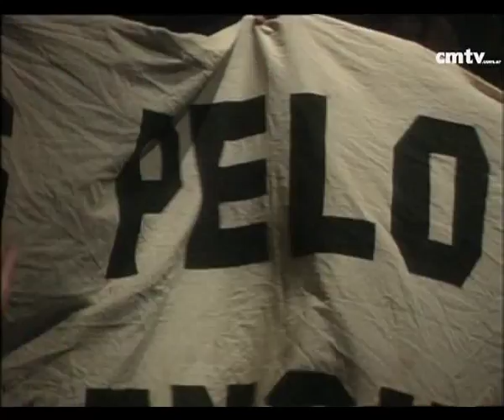Las Pelotas - El chupetón (CM Vivo 1998)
CM Vivo 10 Ago 1998